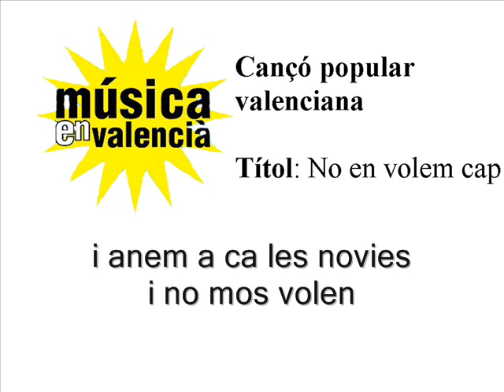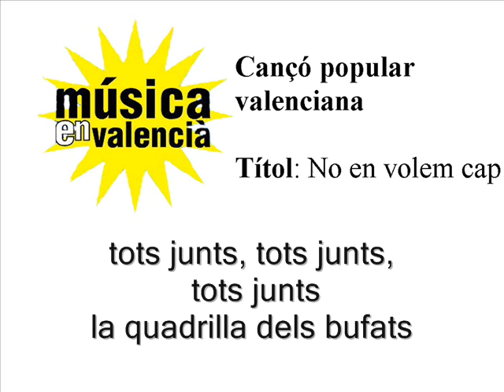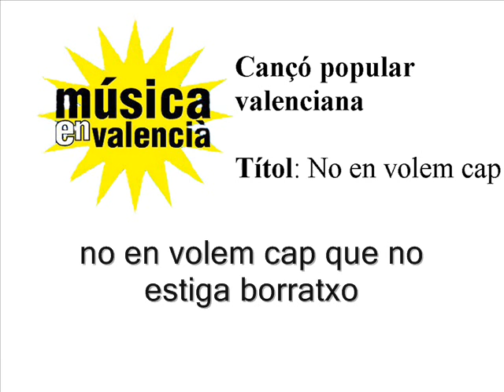No en volem cap - Cançó polular valenciana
Cançó polular valenciana

Canción popular valenciana